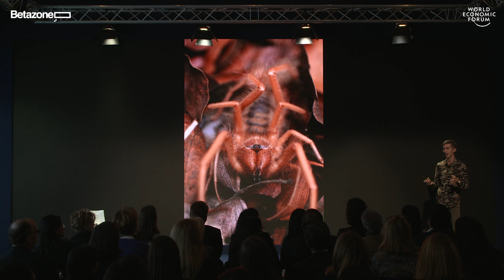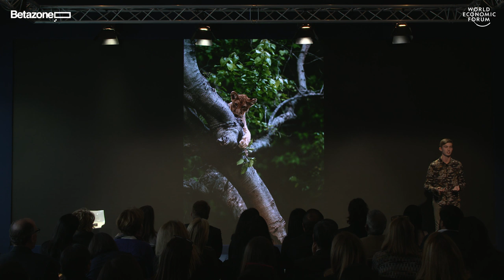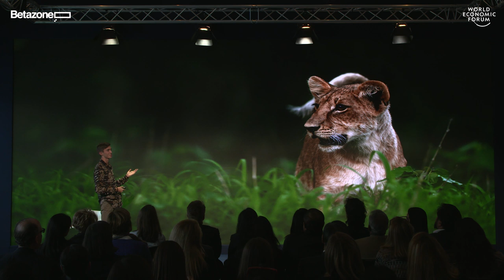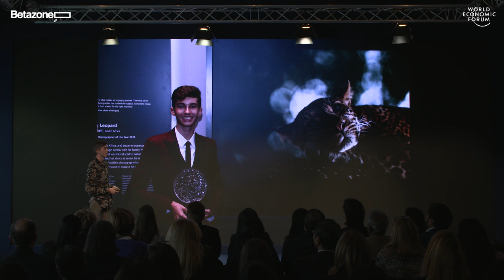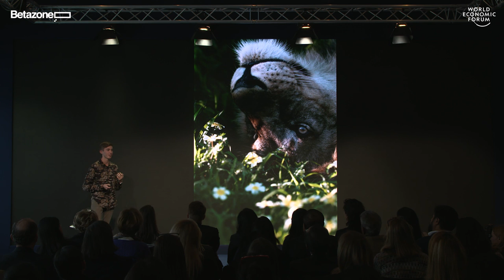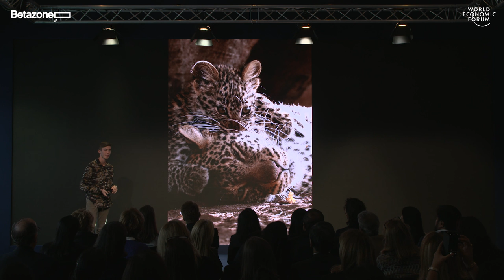Close Encounters with Skye Meaker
Join 16-year old Skye Meaker, the 2018 winner of the Young Wildlife Photographer of the Year on his journey to capture his close encounters with the most majestic of creatures.